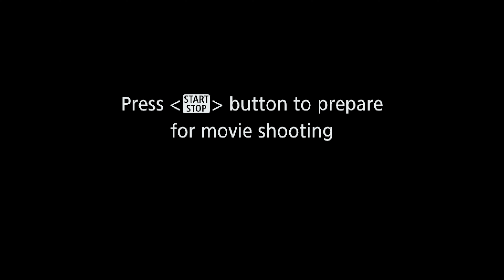Milky Podcast #38 - No Fap, Atomic Habits, Grand Theft Auto 6, Sniper Elite 5, Doctor Strange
News

Big Conversation

We began discussing about the book 'Atomic Habits' by James Clear and how powerful it is and the significant impacts it has begun to have on our lives. We also talked about the No Fap movement and the health benefits of not masturbating for men and the improvements it can have for a man's relationship with others and themselves.

We’ll be back next week
Double deuces!